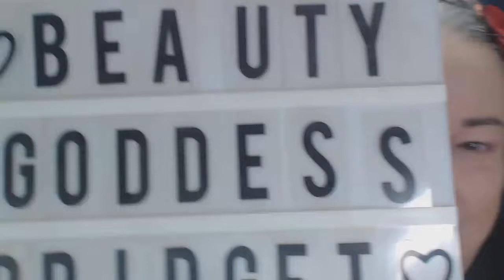Q&A with Jay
Question and Answer time with Jay. some disasters. as usual lol.